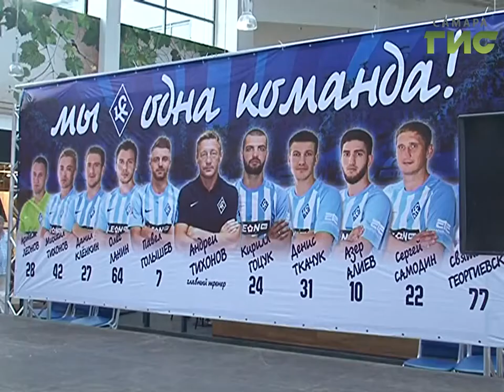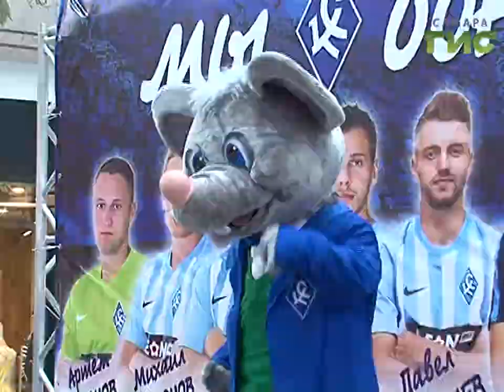Новости спорта (06.07.17)